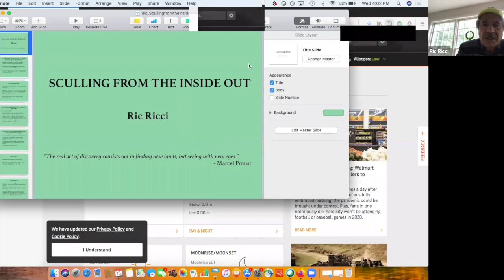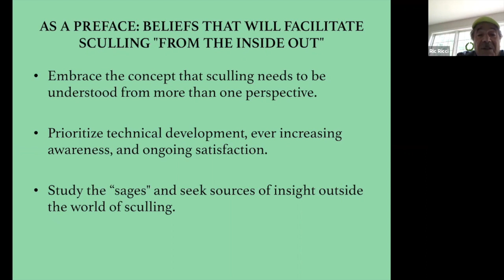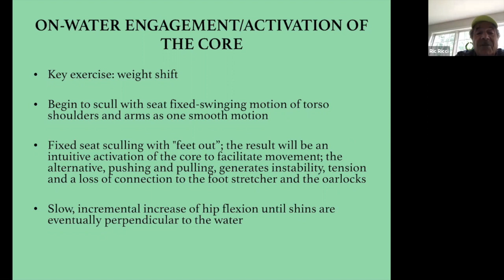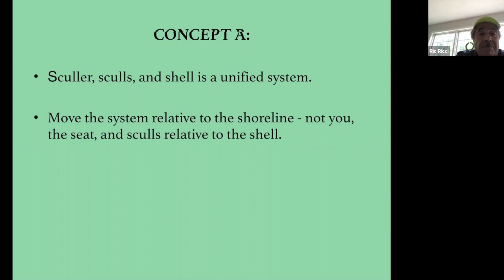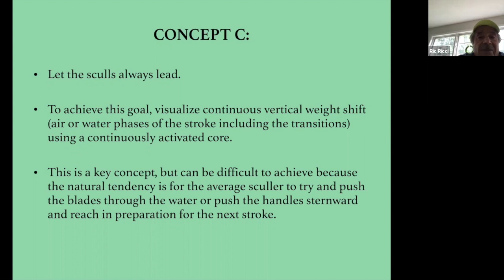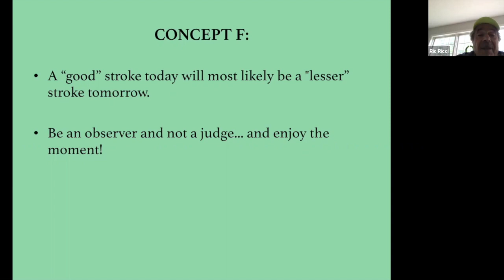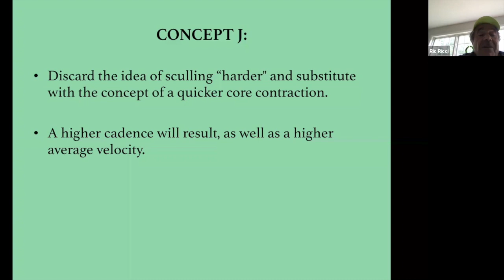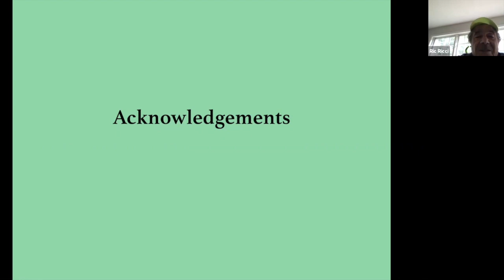Craftsbury Sculling Webinar #3: "Sculling From the Inside Out" - Ric Ricci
July 15, 2020. Craftsbury Associate Director Ric Ricci presents on “Sculling From the Inside Out." The talk explores how to engage the ‘core’ in ways that are perhaps most efficient and also how that engagement on the water is in concert with the inherent action of the sculls and the geometry of a shell.

Join Craftsbury online today to support us and our mission of lifelong sports, sustainability and stewardship